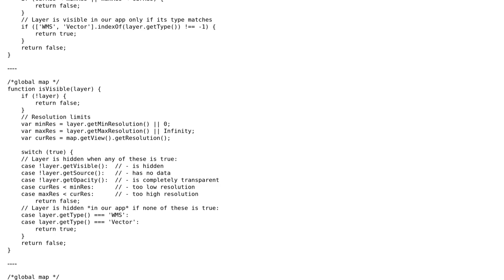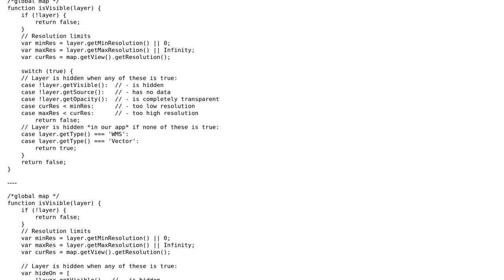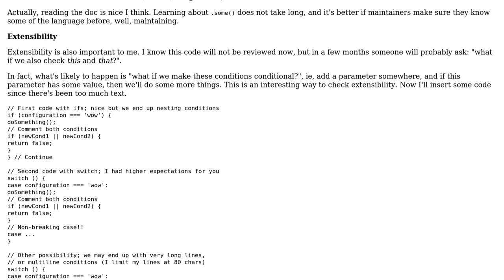Code Review: Filtering visible map layers based on multiple conditions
With thanks & praise to God, and with thanks to the many people who have made this project possible! You are responsible for your own actions.